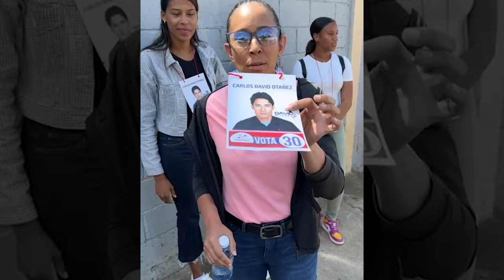Yadira explica que pasó en las elecciones de febrero 2024